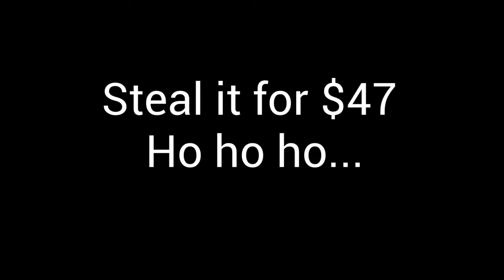How a 26-Time Grand Slam Champion Wins Close Matches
Hey guys, it's that time of year where we're all in the holiday spirit and I want to do something special for my loyal totally obsessed tennis players.

Starting today, I will be releasing 1 special deal a day.

In inside the course legends Rod Laver, Fred Stolle, and Roy Emerson will teach you:

1. Secrets to playing your best tennis when the match is on the line- (Rod Laver must watch)
2. The MOST important rule in Doubles-(28 Grand Slam Champ Roy Emerson)
3. A legends guide to a consistent serve- (15 Grand Slam Champ Fred Stolle)
4. How to master your mind- (26 Grand Slam Champ John Newcombe)

Watch a FREE Lesson with Newk Right Now!
How to Win Close Matches
(Even if you don't buy this is worth a watch...promise)